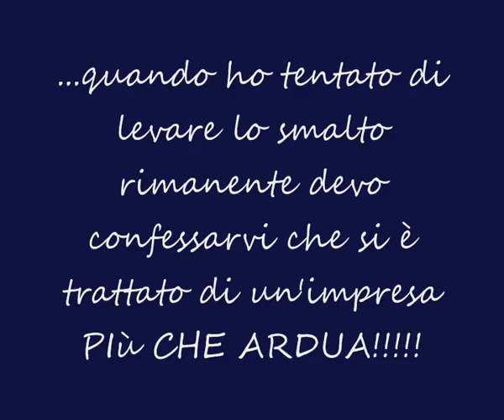Essence2.wmv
Fine della review sui prodotti Essence...